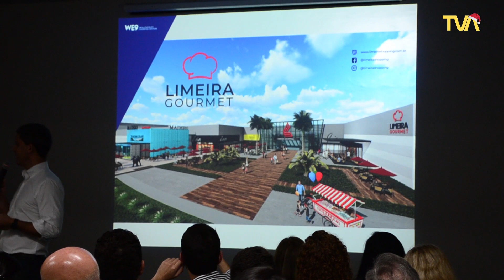Limeira Shopping anuncia novidades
Na noite desta quarta-feira (11) o Limeira Shopping apresentou todas as novidades que estão por vir ainda neste ano e para 2020. Entre elas a Limeira Gourmet que conta hoje com o Madero e breve com mais restaurantes na parte externa. O diretor da WE9 Felipe Pivatelli falou com a TVA sobre estas novidades. Assista.